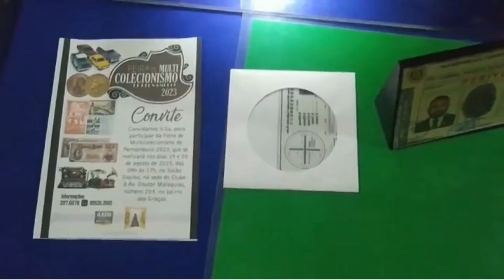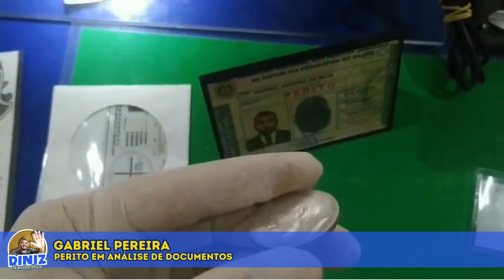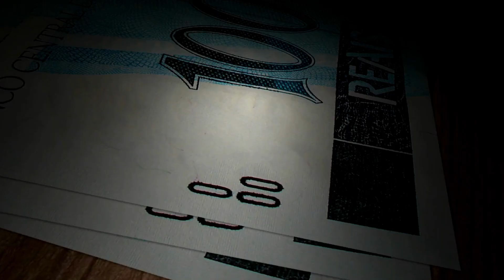MOEDA DE RÉIS VALIOSA, INCRIVEL E ÚNICA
Uma incrível e valiosa descoberta foi feita pelo Perito em Documentos Gabriel Pereira. O competente perito descobriu um detalhe na moeda de 5 mil réis Santos Dumont que poderá valorizar muito essa moeda que você possivelmente tem em casa.

Nossos agradecimentos ao estudioso e parceiro do canal Gabriel Pereira.